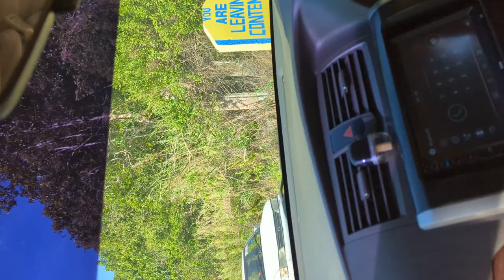A tour from Content to Hopewell in Westmoreland